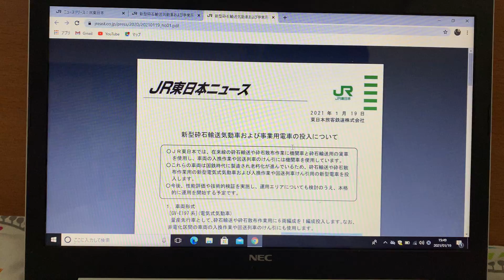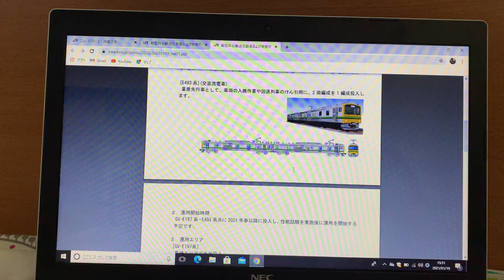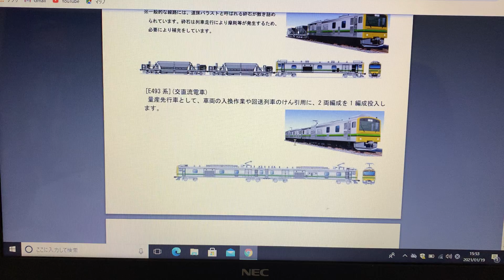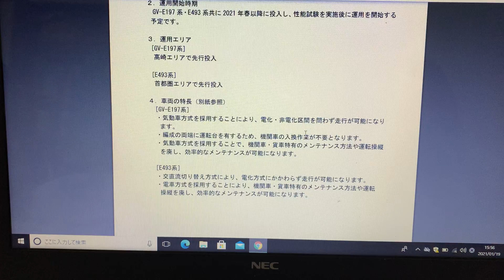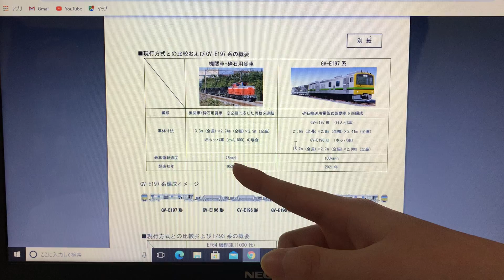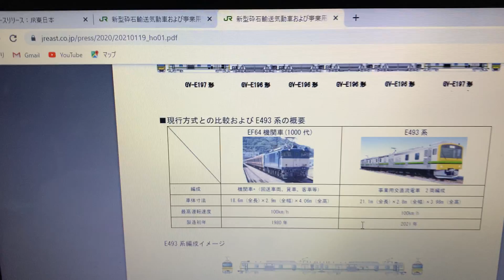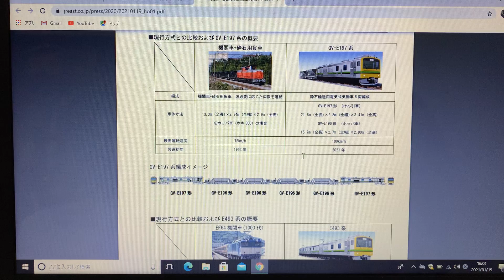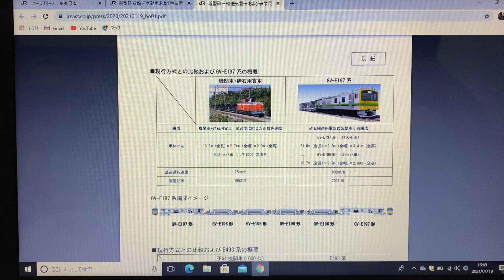【JR東日本 機関車全廃への第一歩】新型事業用車両 GV-E197系とE493系交直流電車が発表されました